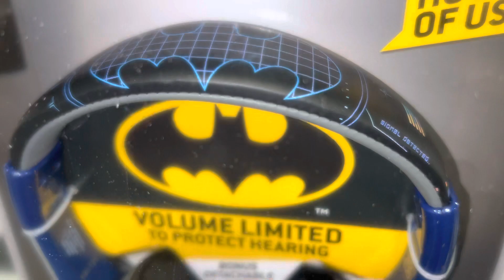Batman Bluetooth Wireless Headphones